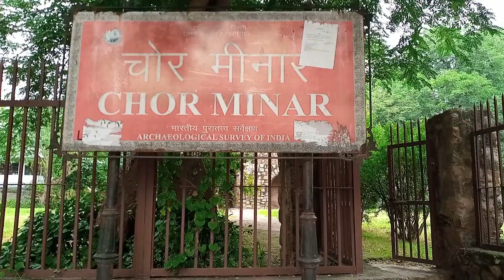दिल्ली का रहस्य में मीनार || चोर मीनार || Chor Minar History, Delhi || Haunted Chor Minar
दिल्ली के एक सुल्तान ने चोरों को सजा देने के लिए एक अजीबो-गरीब तरीका निकाला। वह चाहता था कि सजा ऐसी हो कि कोई और जुर्म करने के बारे में भी न सोचे।  करीब 700 साल पहले दिल्ली की एक मीनार लोगों को डराने के लिए जानी जाती थी।  यह इमारत हौज खास एनक्लेव में है और इसका नाम है-चोर मीनार।

चोर मीनार, अलाउद्दीन खिलजी (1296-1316) के शासनकाल में बनाई गई थी। दोषी का सिर काटकर मीनार में मौजूद सुराखों पर रख दिया जाता था या लटका दिया जाता था। यह लोगों को डराने के लिए था, ताकि वे अपराध से दूर रहें। इस मीनार में 200 से ज्यादा सुराख हैं।